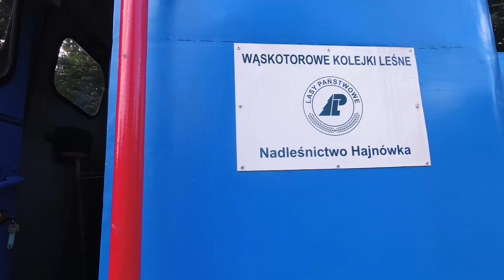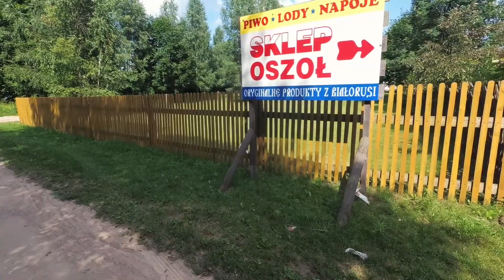Rodzice na wychodnym 🚂